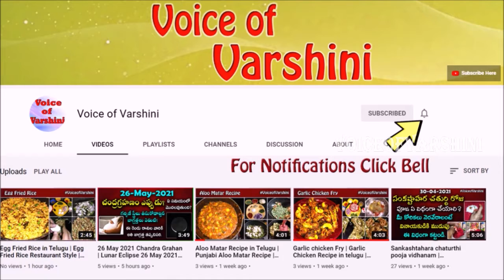Mukkoti Ekadasi Pooja Vidhanam | Vaikunta Ekadasi Pooja Vidhanam in Telugu | Vaikunta Ekadasi 2022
Watch Mukkoti Ekadasi Pooja Vidhanam | Vaikunta Ekadasi Pooja Vidhanam in Telugu | Vaikunta Ekadasi 2022